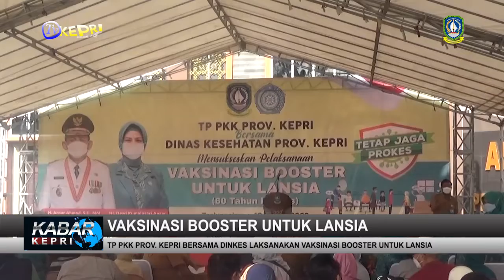VAKSINASI BOOSTER UNTUK LANSIA - TV KEPRI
KABAR KEPRI / SELASA, 18 JANUARI 2022

REDAKSI NEWS
KASUB  : EPENDI
ADMIN  : WAWA
EDITOR  : FEBI & RIAN
QC   : NIKEN
NEWSREADER : SISCA
REPORTER  : EPENDI